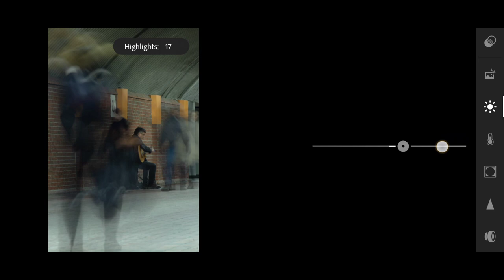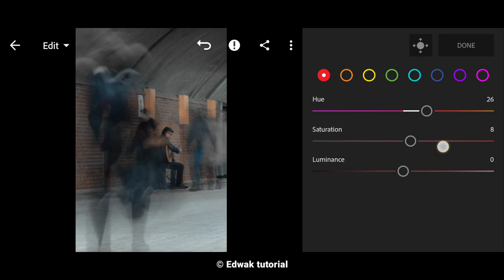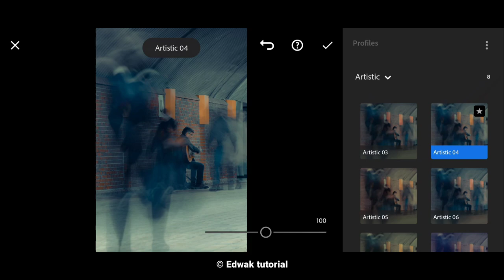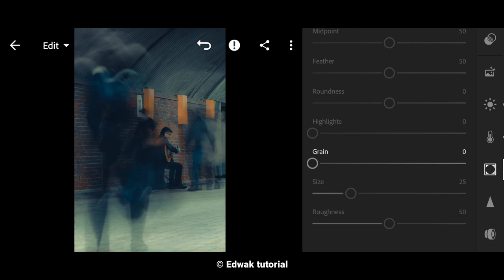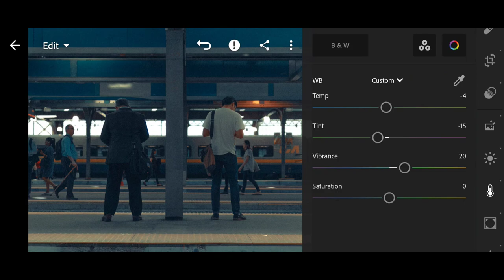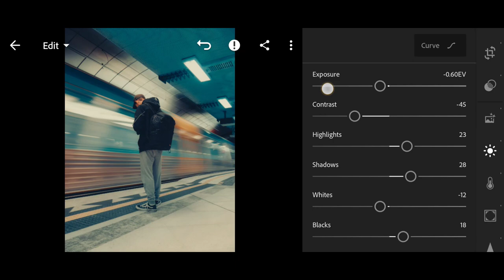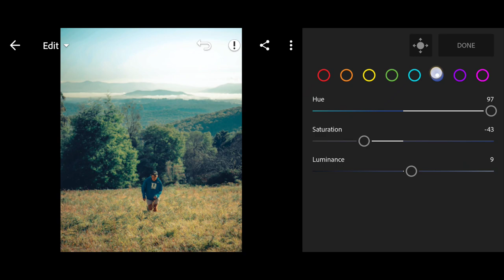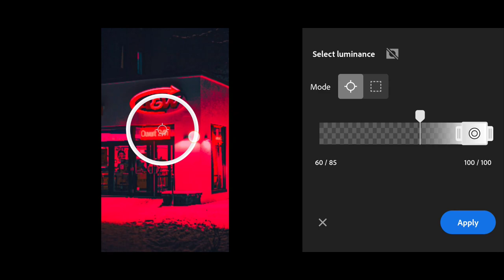Film Grain - Lightroom Mobile colour grading tutorial - Free DNG #452